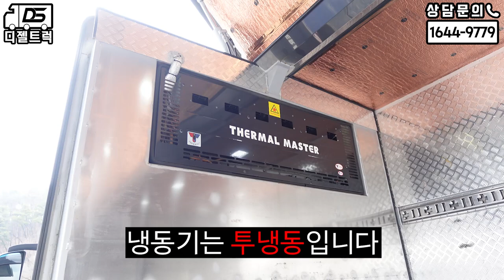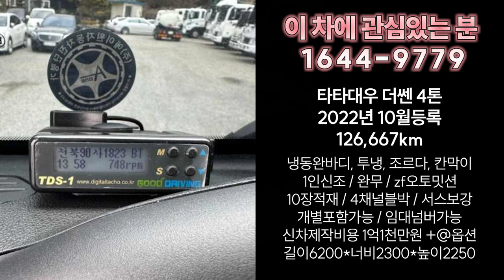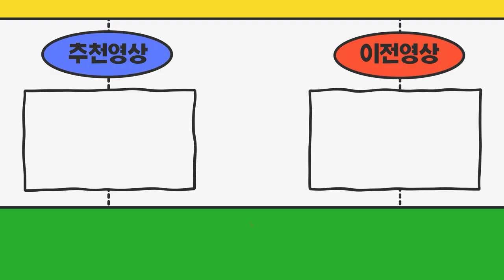대우화물차 4톤트럭 투냉동윙바디차량 매입하러 전북 완주 다녀왔습니다!!